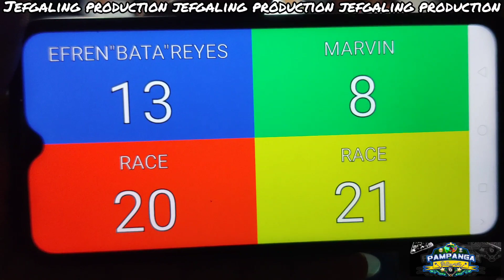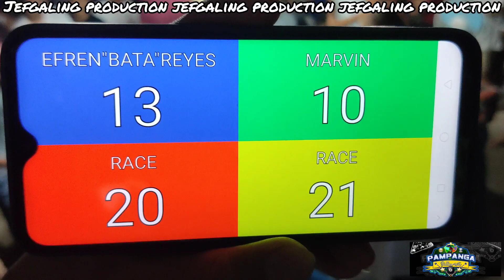Part 5 |Efren'Bata'Reyes Vs Marvin Novaliches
Exhibition Match,44k R20/21 @Pungo Calumpit,Bulacan

PARA SA PART 1, 2, 3, 4, AT 5,
PUNTAHAN ANG MGA LINK NA ITO: